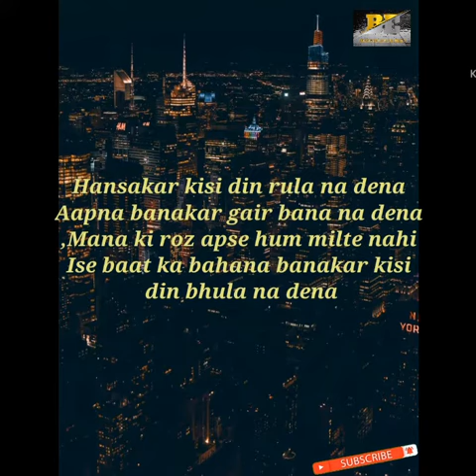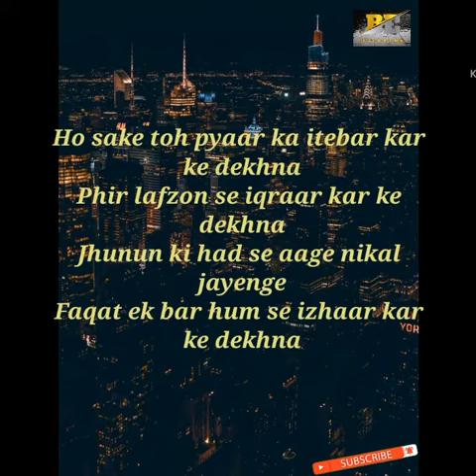hindi best dard bari shayari...in best entertainment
hindi best shayari. in best entertainment ! Indian YouTube channel